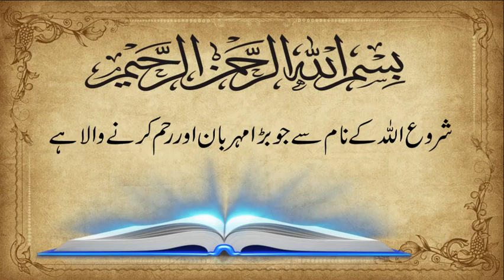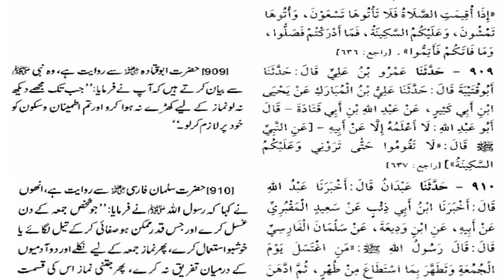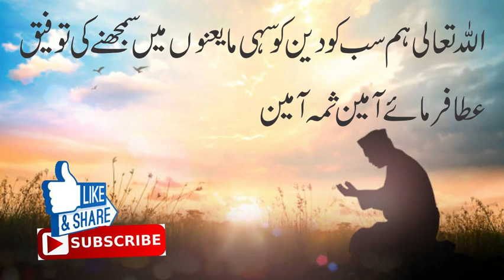Sahih Bukhari Hadees Number.895-915 in Hindi/Urdu translation | OnlyMuslim470